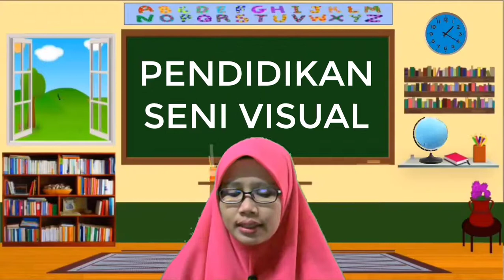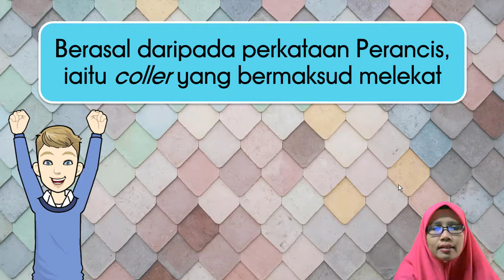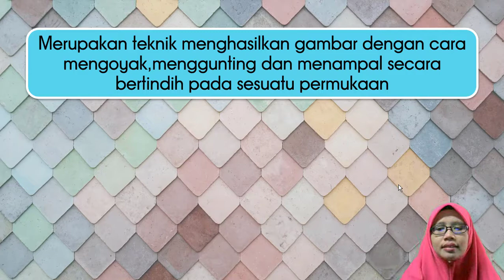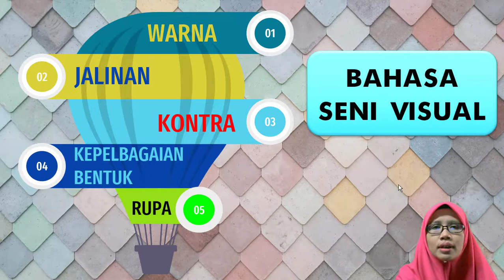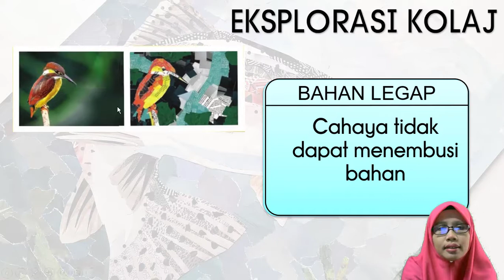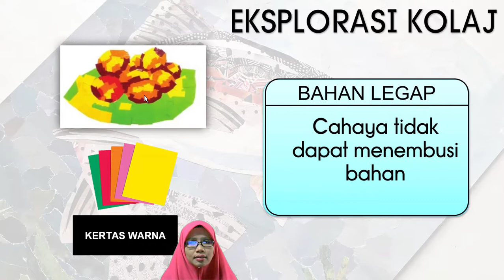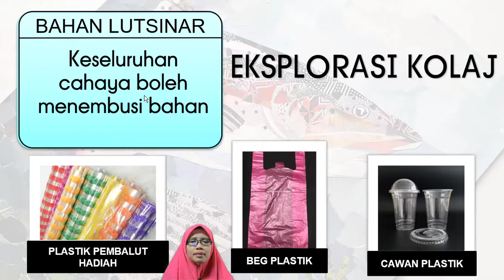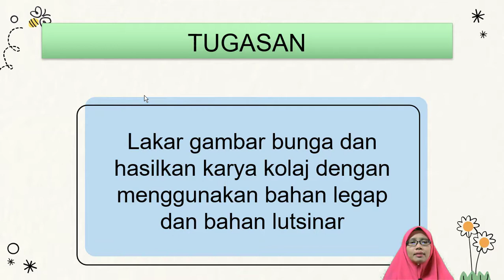PENDIDIKAN SENI VISUAL TAHUN 3 I UNIT 6: BELON UDARA TINGGI DI LANGIT I KOLAJ I BUKU TEKS M/S 50-51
Video ini merupakan fokus kepada bidang menggambar iaitu teknik kolaj. Semoga anak-anak dapat memahami apa itu teknik kolaj. Semoga bermanfaat dan selamat berkarya.